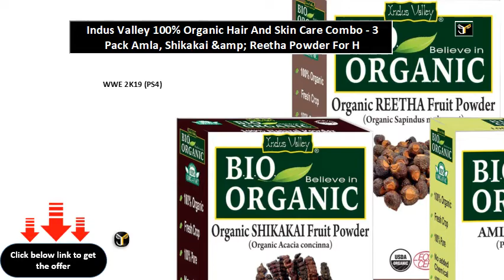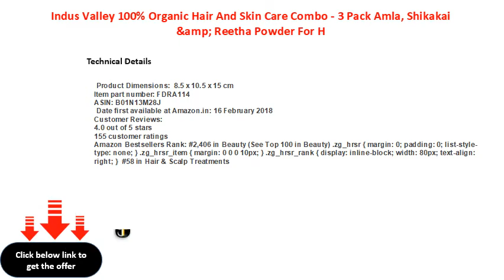Indus Valley 100% Organic Hair And Skin Care Combo 3 Pack Amla, Shikakai &amp; Reetha Powder For H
Indus Valley 100% Organic Hair And Skin Care Combo - 3 Pack Amla, Shikakai &amp; Reetha Powder For Hair Conditioning